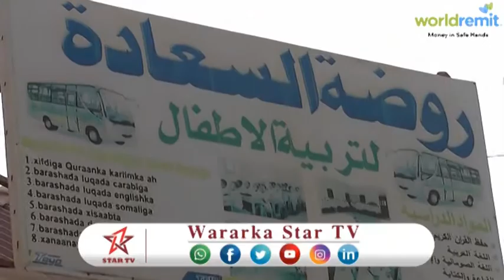Dugsiga Rowdatu Sacaada oo Ardayda Dugsigaasi u sameyay Munaasibad u ku furaayo sanad dusgiyeedka cu